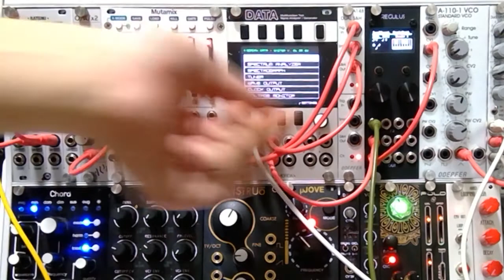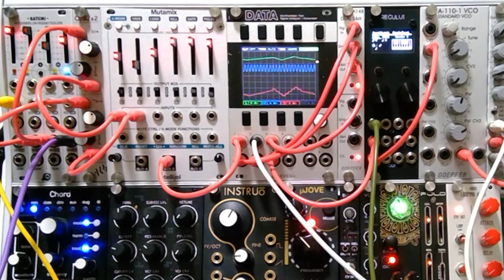Using Sample & Hold to create melody Batumi to Doepfer A148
Batumi through O/A/x2 for attenuation and offset, into Doepfer A148 to create melody. CV mixing through Mutamix.